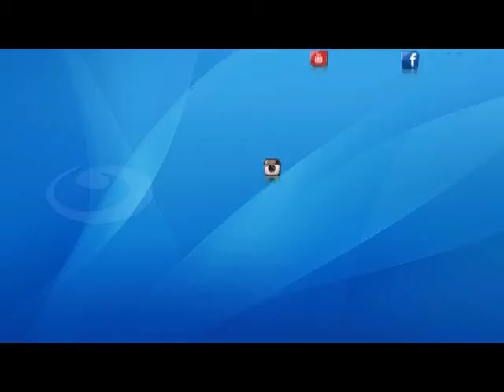اخر النهار - سيدتان استطاعتا تولي منصب رئيس حي بعد سنوات ظل خلالها هذا المنصب حكرا على الرجال